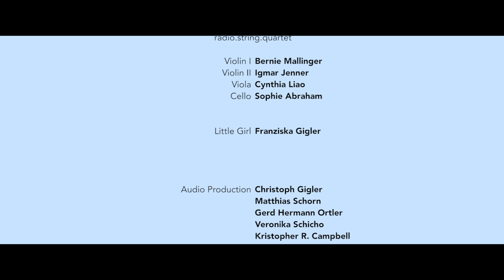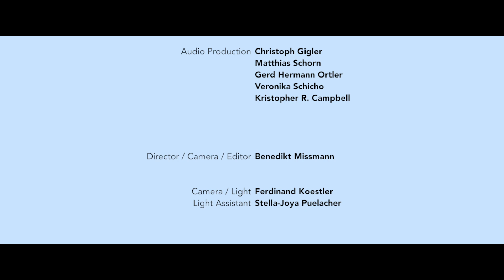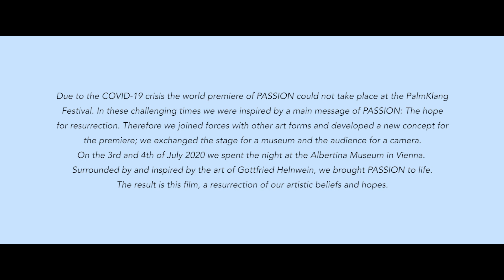PASSION | Film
Composed by Gerd Hermann Ortler
to Pictures by Gottfried Helnwein

Clarinet - Matthias Schorn
Tuba - Christoph Gigler

radio.string.quartet
Violin I - Bernie Mallinger
Violin II - Igmar Jenner
Viola - Cynthia Liao
Cello - Sophie Abraham

Little Girl - Franziska Gigler

Audio Production - Christoph Gigler, Matthias Schorn, Gerd Hermann Ortler, Veronika Schicho and Kristopher R. Campbell

Director / Camera / Editor - Benedikt Missmann

Camera / Light - Ferdinand Koestler
Light Assistant - Stella-Joya Puelacher

Produced by Gerd Hermann Ortler

Co-Produced by Christoph Gigler, Matthias Schorn and Veronika Schicho

© Copyright of Music Gerd Hermann Ortler
PASSION for Clarinet, Tuba and String Quartet (2020)
Composition Commissioned by PalmKlang Festival Oberalm

© Copyright of Art Work Gottfried Helnwein
The Man Who Laughs
I Walk Alone
Epiphany III (Presentation)
Murmur Of The Innocents 5
Untitled (Birdman)
The Disasters Of War 4
The Disasters Of War 28
Payton Blue 1
Pink Mouse 2
Epiphany 1 (The Adoration of the Magi 3)

Thanks to
The Albertina Museum and Klaus Albrecht Schröder, PalmKlang Festival Oberalm.
Christoph Gigler supported by Melton

Studio Helnwein

Due to the COVID-19 crisis the world premiere of PASSION could not take place at the PalmKlang Festival. In these challenging times we were inspired by a main message of PASSION: The hope for resurrection. Therefore we joined forces with other art forms and developed a new concept for the premiere; we exchanged the stage for a museum and the audience for a camera.
On the 3rd and 4th of July 2020 we spent the night at the Albertina Museum in Vienna.
Surrounded by and inspired by the art of Gottfried Helnwein, we brought PASSION to life.
The result is this film, a resurrection of our artistic beliefs and hopes.